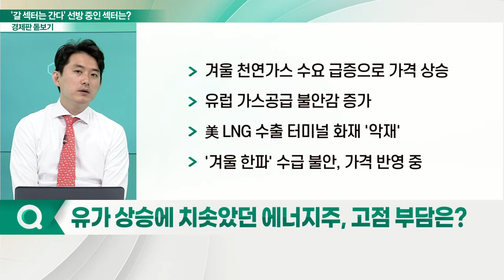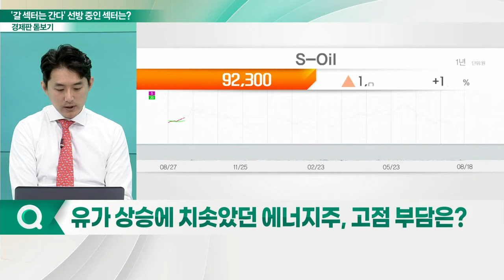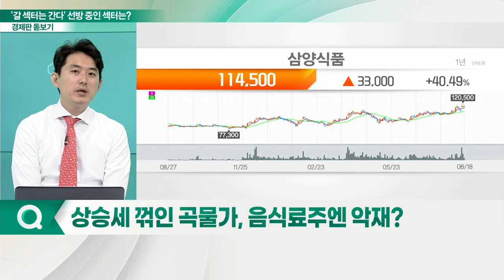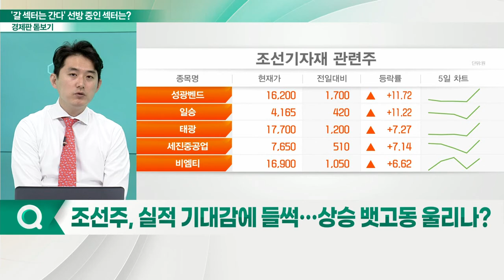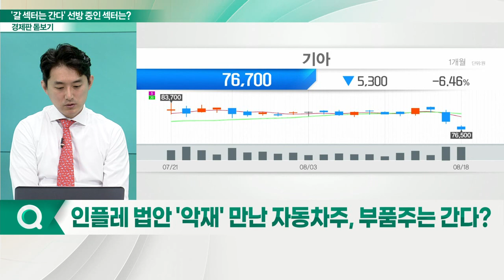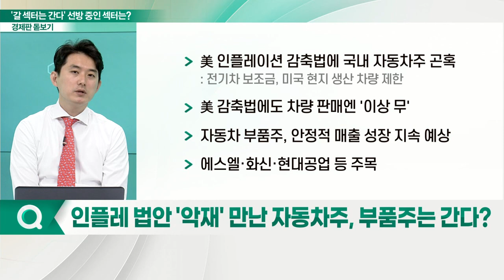갈 종목은 간다... 힘 빠진 증시 속 '선방' 중인 업종은?_경제판 돋보기 (20220819)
Q. 힘 빠진 한미 증시, 배경은?
Q. 약세장 속 투자자 체크포인트는?
Q. 여름 끝자락, 다시 뜨겁게 달아오를 섹터는?
Q. 유가 상승에 치솟았던 에너지주, 고점 부담은?
Q. 상승세 꺾인 곡물가, 음식료주엔 악재?
Q. 조선주, 실적 기대감에 들썩… 상승 뱃고동 울리나?
Q. 인플레 법안 '악재' 만난 자동차주, 부품주는 간다?